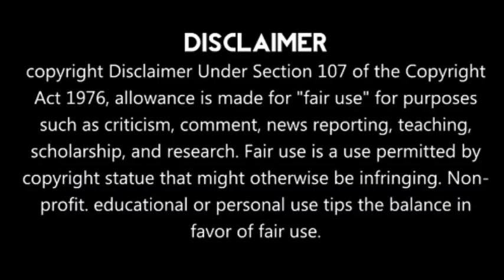What Happened In India vs Bangladesh First T20 Match